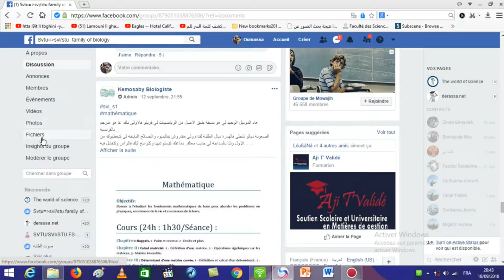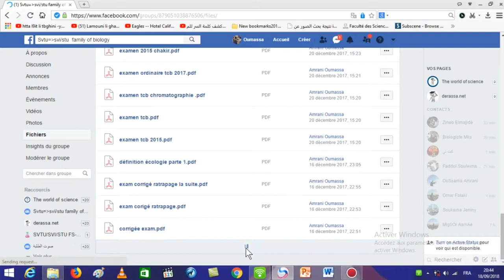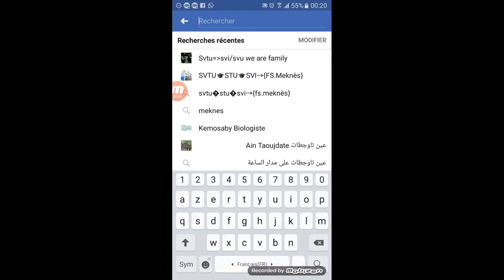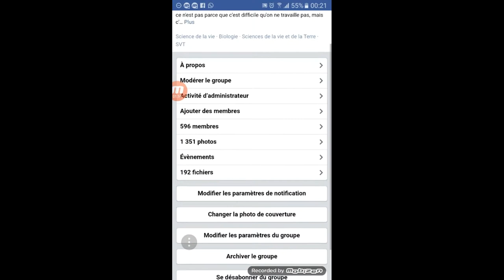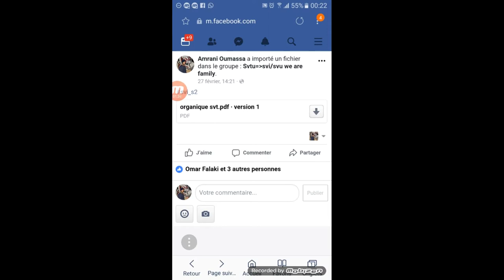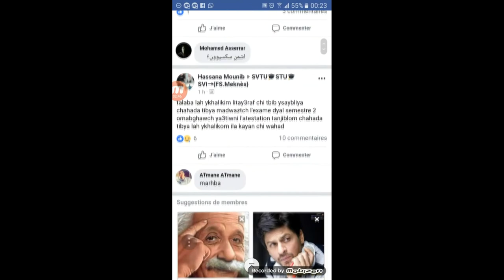comment trouve des fichier pdf dans un groupe fb